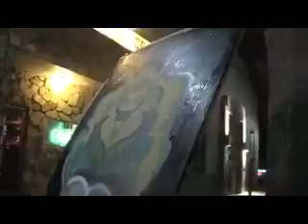Arts Entertainment Education CFQ Carl Quintiliani CarlFuckingQuintiliani 3d Fantasy Street Art Mas